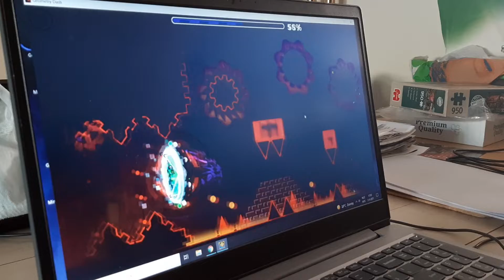GDDP | Dance Massacre by Hinds | Silver demon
Good level and it didn't take that long.

ID: 11607707
Dance Massacre by Hinds
Difficulty: Hard Demon 10*
Personal rating: Hard demon 10*
Total attempts: 92 + 147 (copy) = 239 (6 old)
Demon count: 1461
Enjoyment: 8.5/10